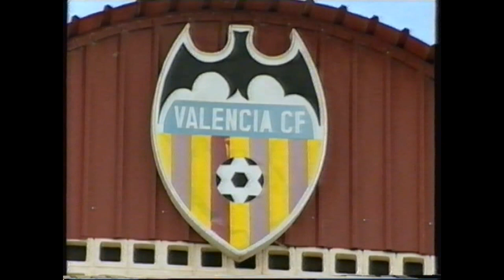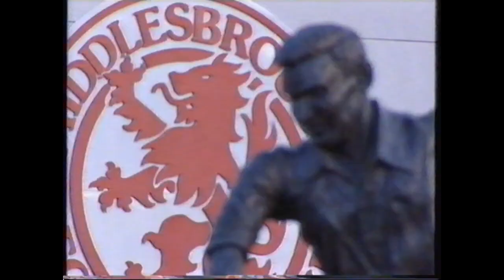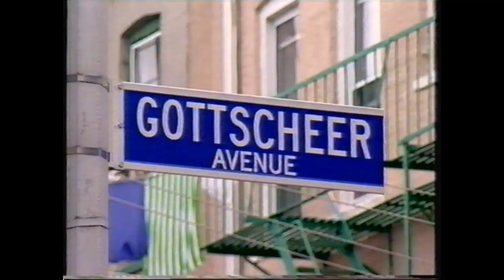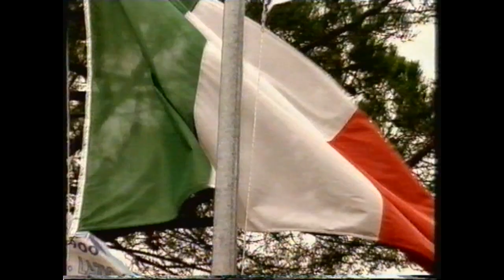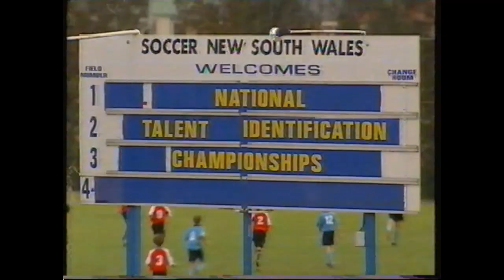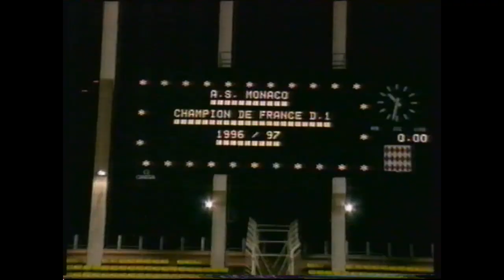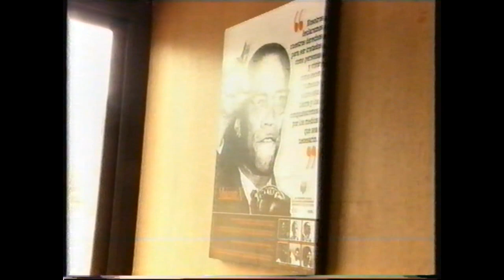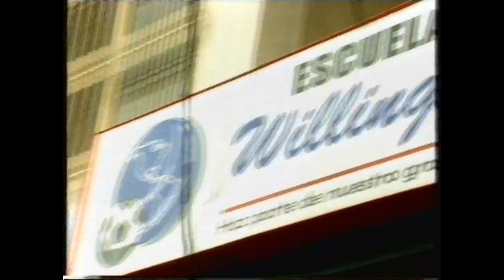Western Union World Football - ITV - 12th November 2003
Presented off screen by Peter Brackley and Gabriel Clarke